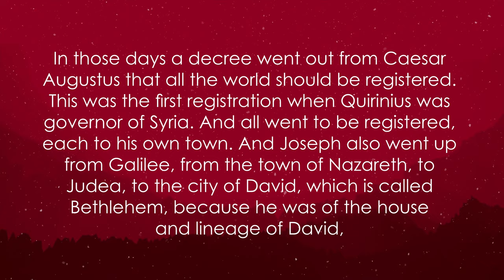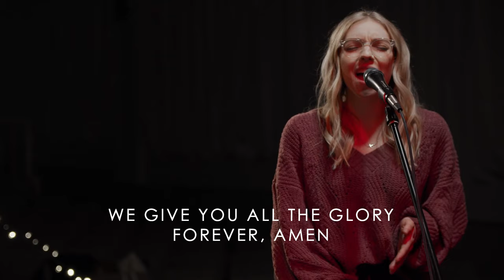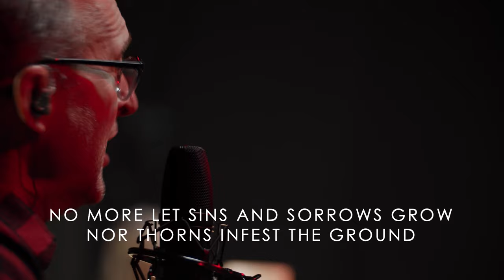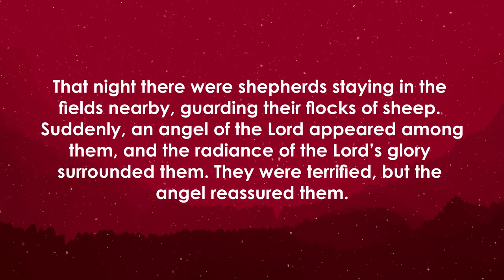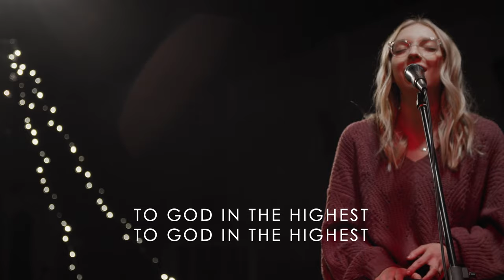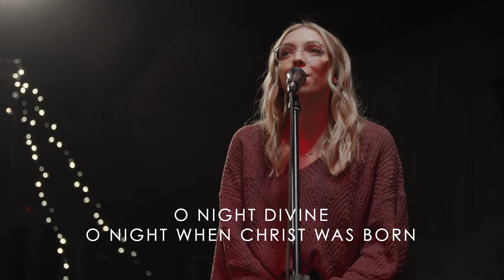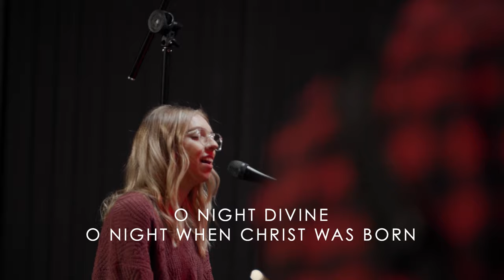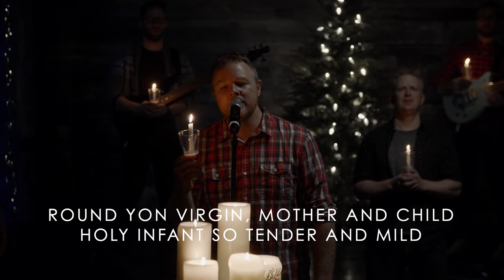A Crossridge Christmas Eve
The Christmas Eve service from Crossridge Church in Surrey, BC, Canada

Countdown
Welcome / Advent Reading / Advent Candle Lighting
Song: Let Us Adore Him
Song: Joy To The World
CRKids Moment
Song: Angels We Have Heard On Him
Reading: Luke 2:8-20
Song: Gloria
Sermon
Song: O Holy Night (Hear The Gospel Story)
Song: Silent Night / Candle Lighting

Drums - Sam Delfs, Jason Simpson
Bass - Aaron Sawatzky
Piano - Heather Sukkau
Guitars - Tim Palmer, Pat Sczebel
Vocals - Beth Palmer, Pat Sczebel, Ken Brayton, Jason Simpson, Andy Frew
Additional Instrumentation - Andy Frew

Sermon - Lee Francois

Audio Recording - David Fairholm
Cameras - Jason Simpson, Jeff Unruh, Sam Delfs, Andy Frew
Photography Direction - Jason Simpson
Direction/Editing - Andy Frew

CRKids Hosts - Ken Brayton, Stephanie Martens
CRKids Editing - Stephanie Martens